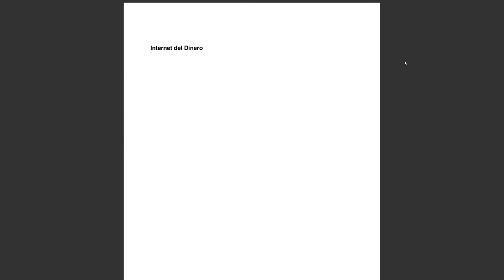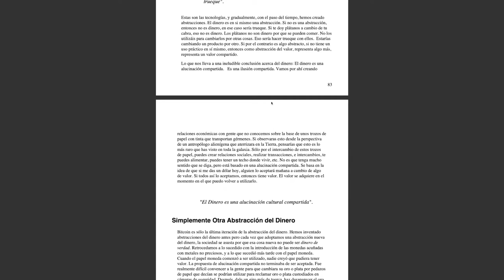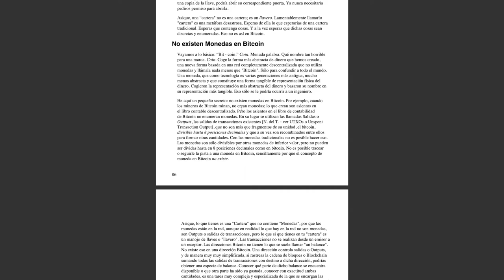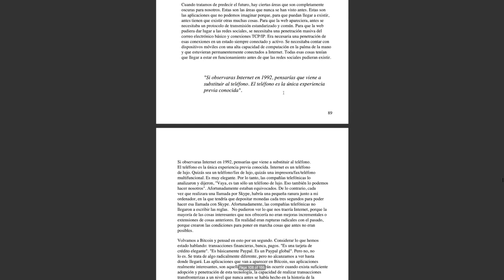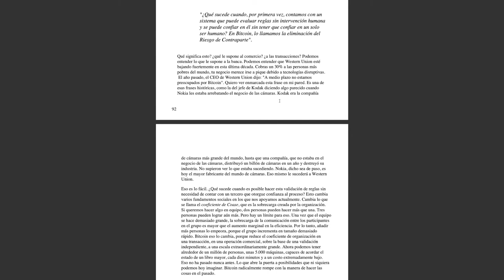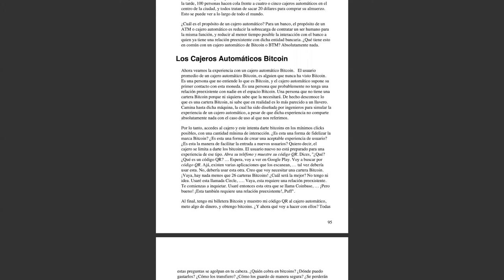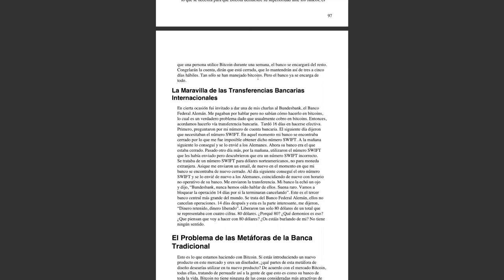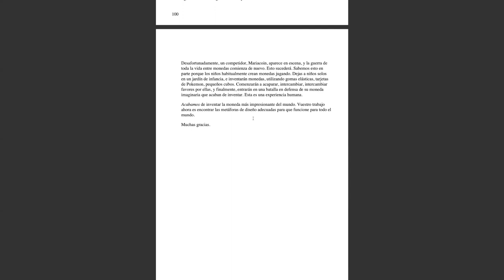El Internet del Dinero,vol. 1 - Principios de Diseño de Bitcoin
Capítulo 8, Principios de Diseño de Bitcoin

Otra alternativa es enviar una propina a la siguiente dirección de btc
3KouoLjZMgXimRWpjK6AuEfVX61nyGzWvz

Gracias.